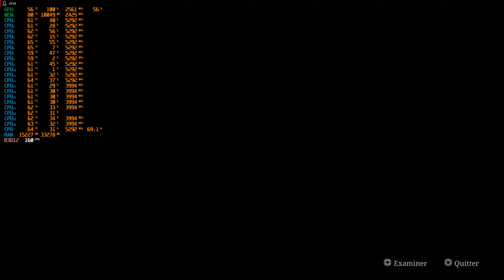SILENT HILL 2 maximum settings frame gen 1080 p 7800 xt